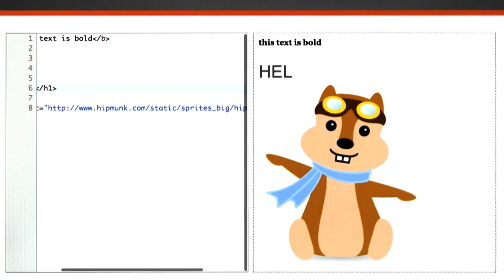CS253: Web Application Engineering - Promo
CS253 - with Steve Huffman

To gain access to interactive quizzes, homework, programming assignments and a helpful community, join the class